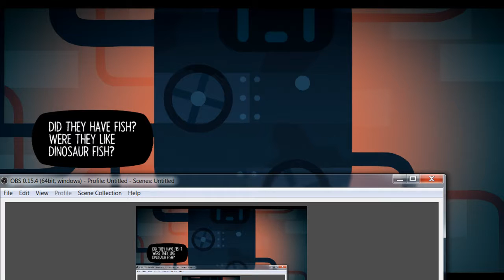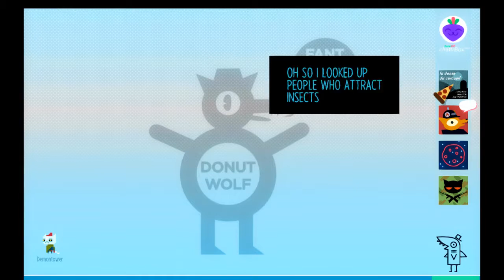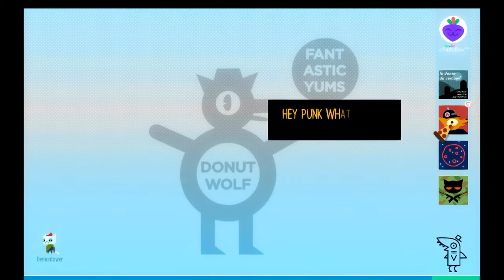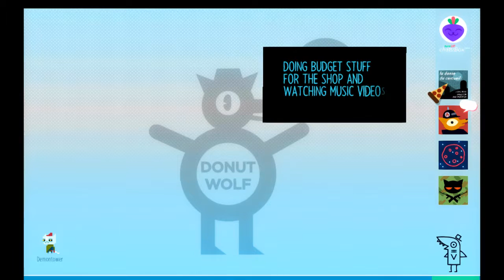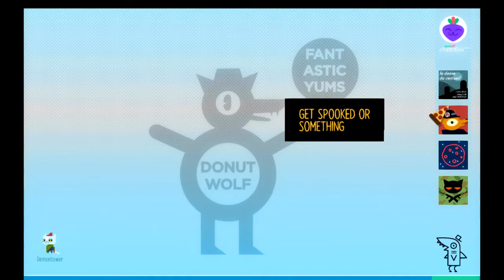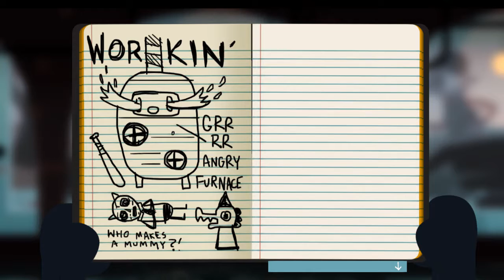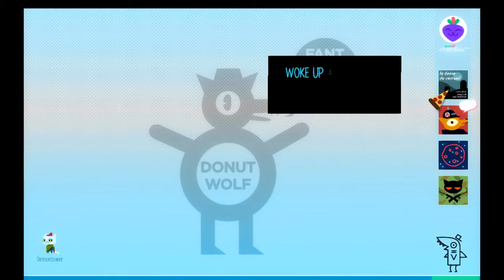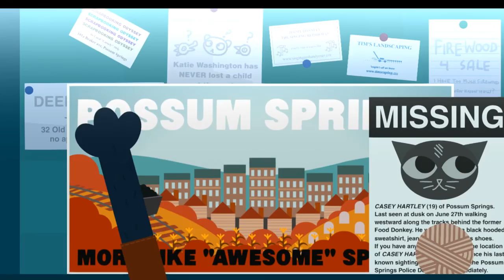Squish Streams Owlboy!